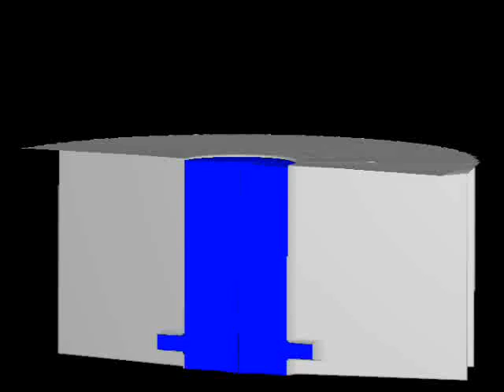cabeça termica hp blog inkmixx.flv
simulaçao de funcionamento de cabeça termica HP